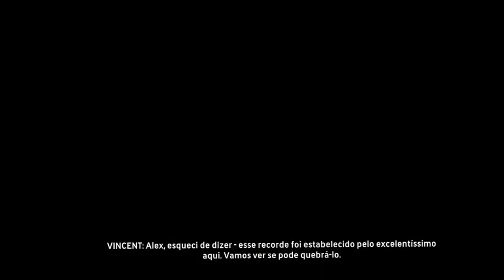The Crew 043